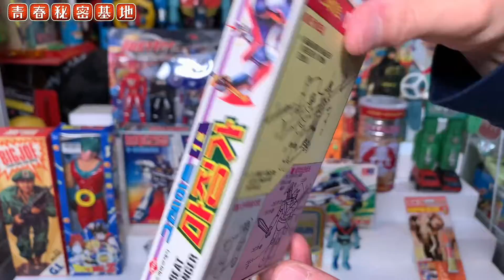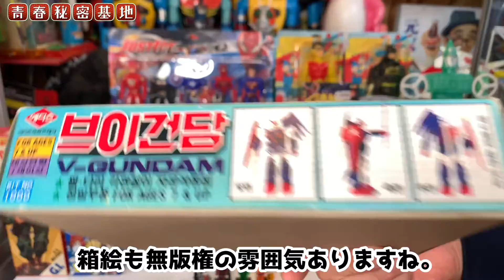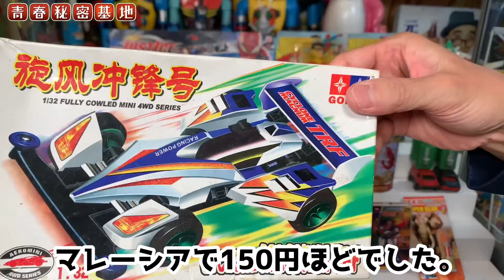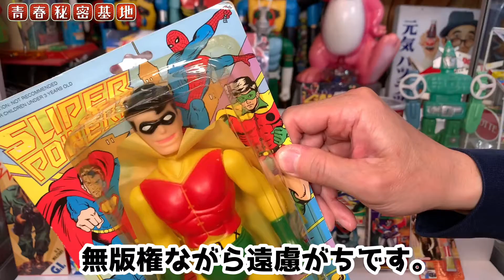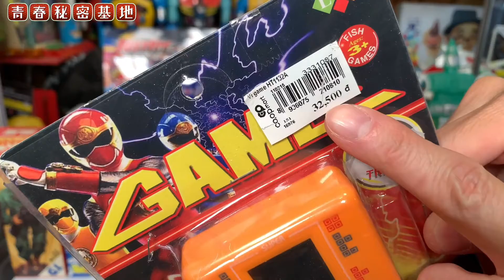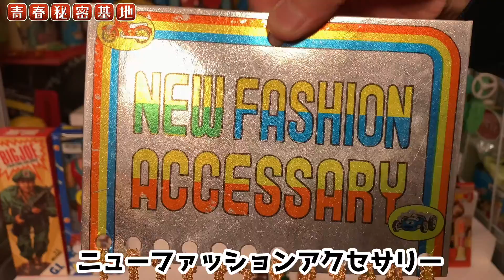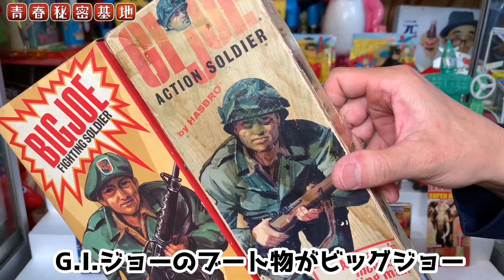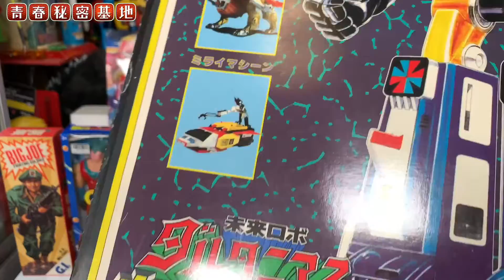【禁断のコレクション】パチ物、無版権、ブート物…いわゆる偽物を遂に紹介!!コレクターの最後の砦??個性的でチープでどこか憎めない低クオリティ昭和レトロ、アメトイ、中華系、多国籍な紹介!!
青春秘密基地チャンネル紹介動画はコチラ↓
青春秘密基地は大人の趣味を掘り下げて動画をアップしていきます。昭和のレトロ駄玩具や雑貨、アメトイ、王冠の瓶ジュース、原宿ゴローズ、ビンテージジーンズ、リーバイス501、スヌーピーのスウェット、レゴ、駄菓子のオマケ、ミニクーパー、ポピーの超合金、ジャンボマシンダー、など昔懐かしい物や大人の物欲を刺激する物など幅広く魅力を伝えていきます。